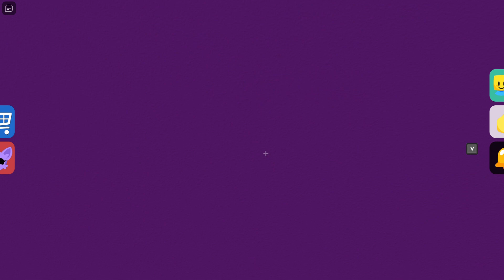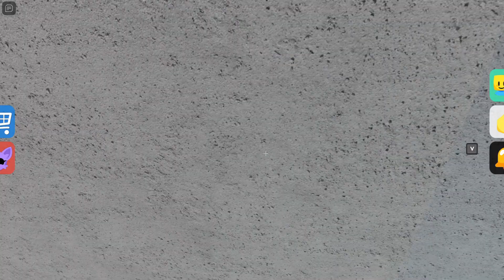CATNAP GIRL VS POLICE GIRL PRISON RUN! SCARY OBBY Full Gameplay